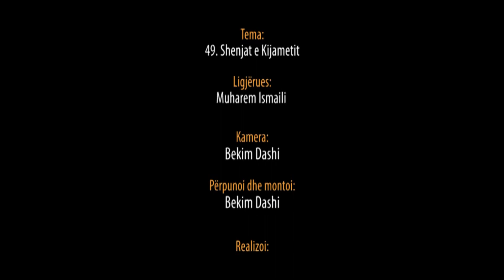49. Shenjat e Kijametit - Hoxhë Muharem Ismaili